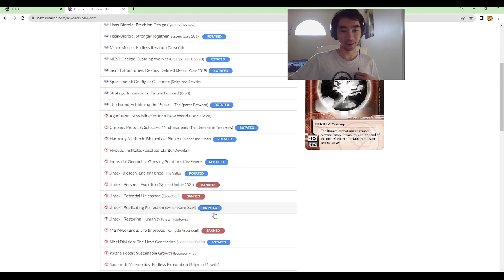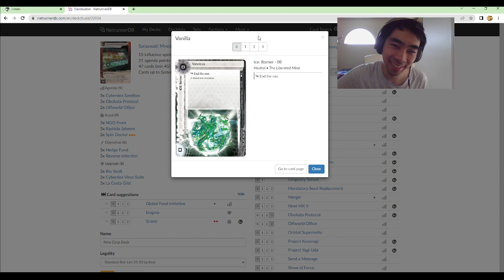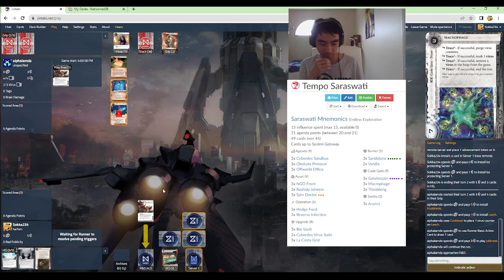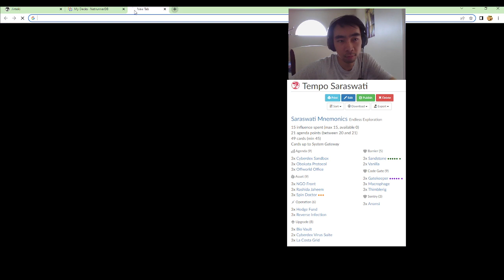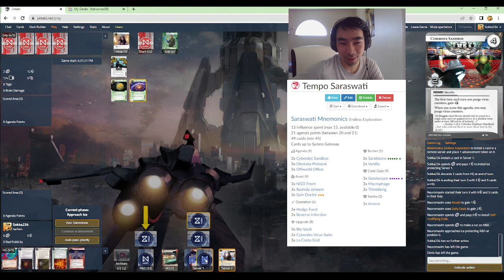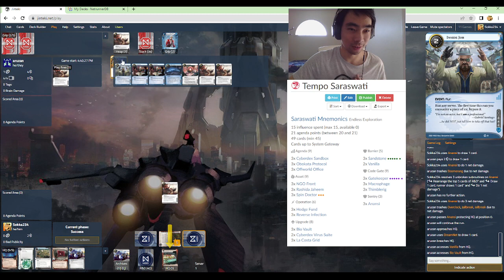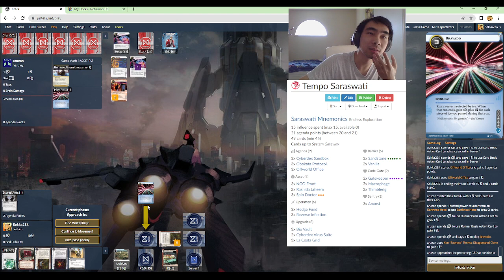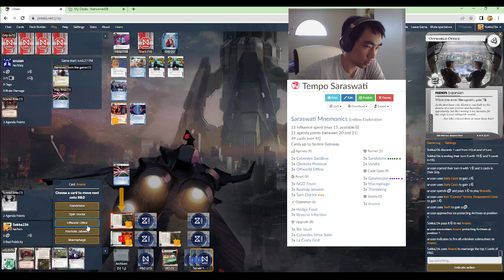Rush Saraswati w/ The King (Netrunner streamed live)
0:00 Start
14:23 Saraswati vs. Freedom
33:00 vs. Tao (cut short)
44:50 Saraswati vs. Ken